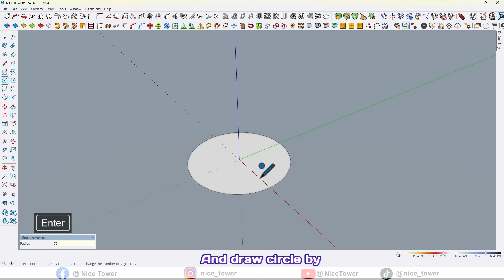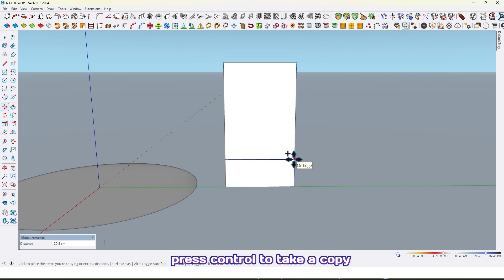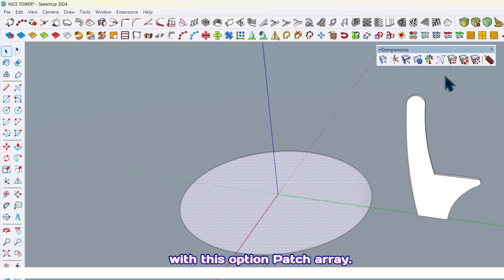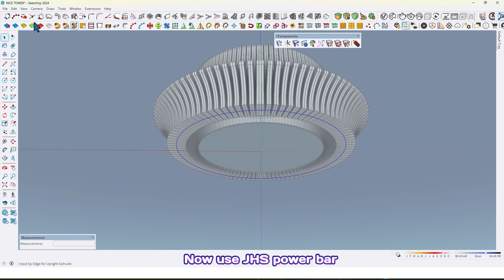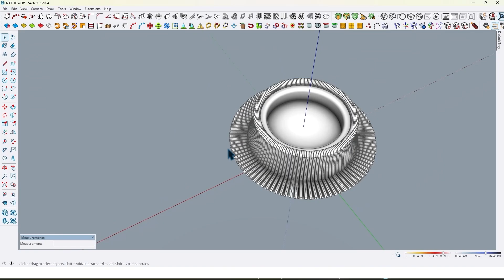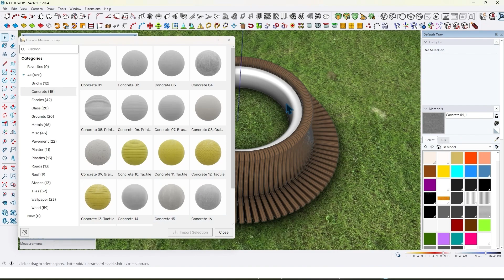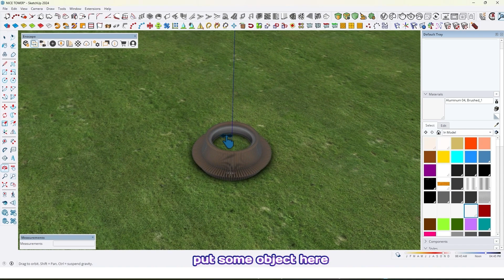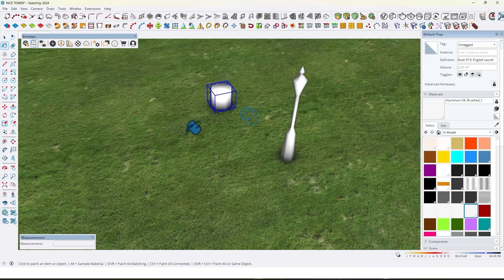Parametric Bench in SketchUp: A Step-by-Step Guide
A sleek, modern bench is created using SketchUp's parametric modeling tools. This video demonstrates how to easily customize the bench's dimensions, materials, and overall design, offering viewers a versatile and practical design solution.

Download free plugins and objects from our website today:
nicetowers
sketchup plugins
free sketchup plugins
nice towers
sketchup  gratis
sketchup free plugins
sketchup tutorials
skp files
sketchup extensions
sketchup free extensions